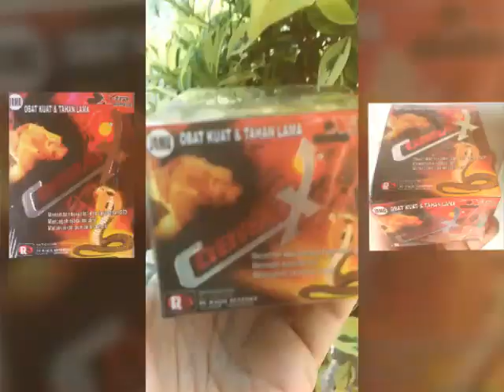COBRA X CAPSUL